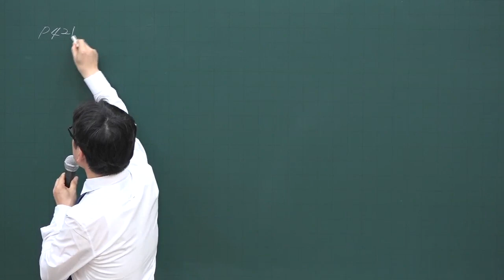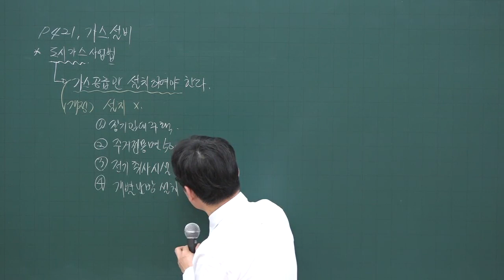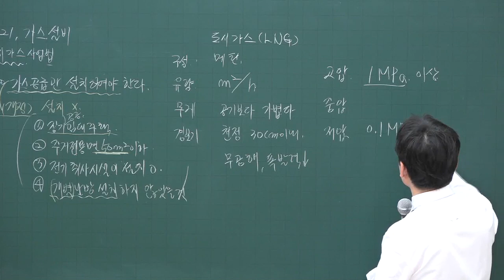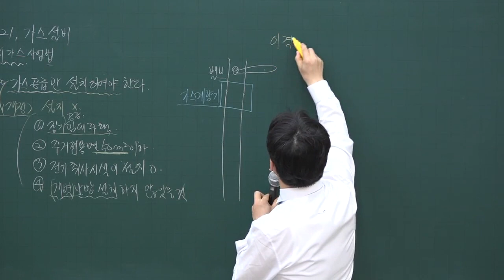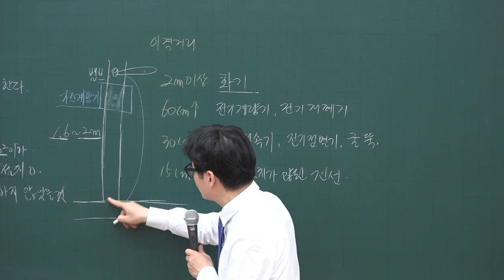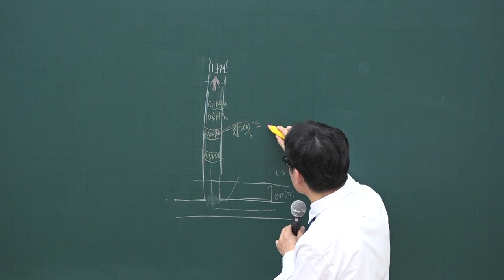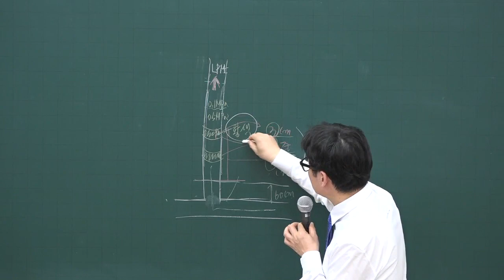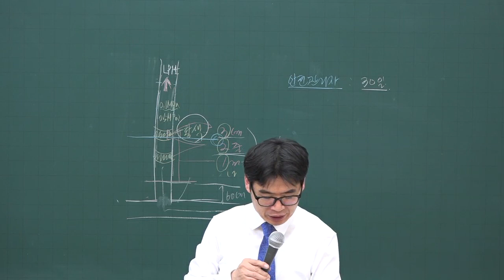[주전무] 2020년 주택관리사 관리실무 가스설비 4-44